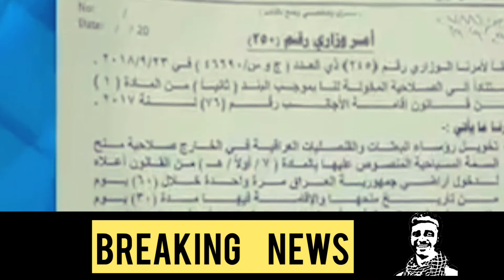Arabeen 2019 Pakistani zayreen Ban || Iraq Govt || No Entry in Iraq || Arbaeen || imam Hussain as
✋زیارت اربعین کے حوالے سے ایک بڑے اشتباہ کی تردید✋
عراقی وزارت خارجہ کا اربعین کے حوالے سے نئے احکامات کے بارے میں پاکستان سے آنے والے زواروں کو کچھہ اشتبہات ہیں وہ یہ کہ اس بار اربعین پر پاکستان اور بنگلادیش کے زواروں کے لئے ویزہ جاری نہی ہوگا۔۔

👋نہی ایسا کچھہ نہی ہے نیچے نئے جاری ہونے والے احکامات کی کاپی اردو ترجمے کے ساتھہ پیش ہیں ملاحظہ کیجئے۔۔
خلاصہ۔۔۔
زیارت اربعین کے لئے  پاکستان اور بنگلا دیش کے زواروں کے لئے عام دنوں کی طرح موافقت/ اپروول لینا ضروری ہے باقی ملکوں میں قونصل جنرل یا قونصل خانہ اپنی صوابدید پہ ویزہ جاری کرے گا۔۔۔